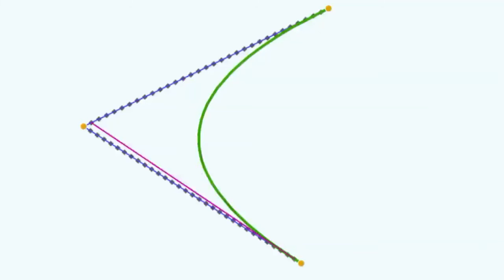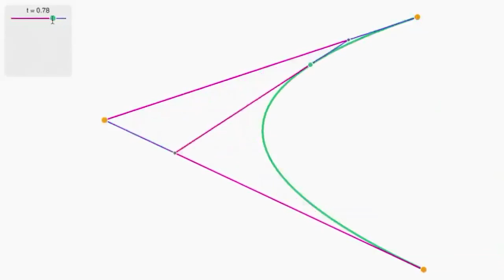Pixar w pudełku - obliczanie paraboli: 2. Gdzie jest punkt styczności?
2. Where is the touching point?
W którym punkcie nitka dotyka paraboli?